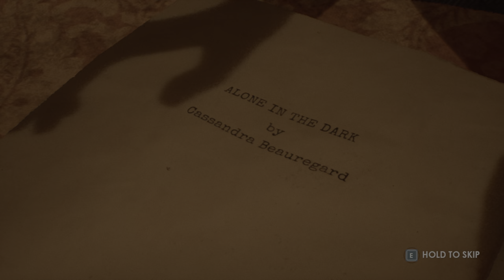Alone In The Dark Prologue - Game Will Be Amazing! Releases 1/16/24